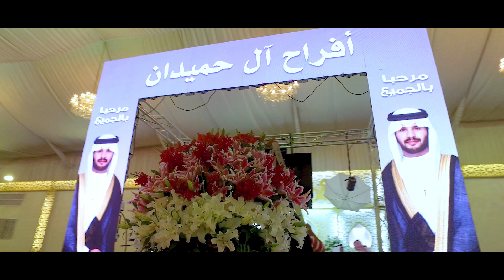برومو زواج الشاب / محمد بن جابر ال حميدان